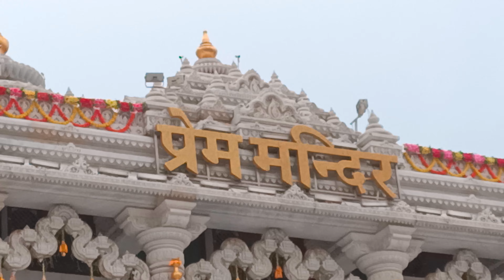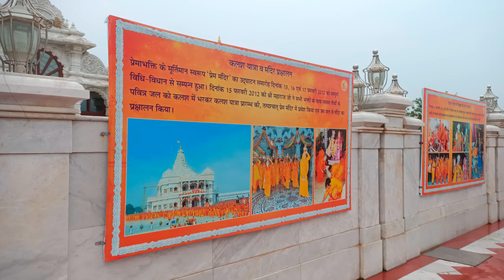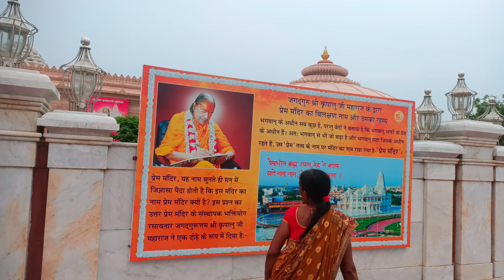19 September 2023